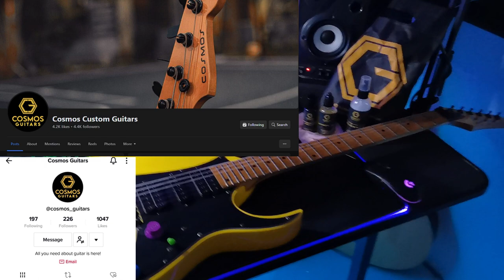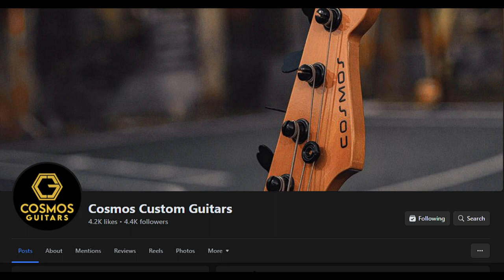Cosmos Guitar Cleaning Kit | Ibanez RG350mz Yellow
Thank you Cosmos Custom Guitars 🙌🏻